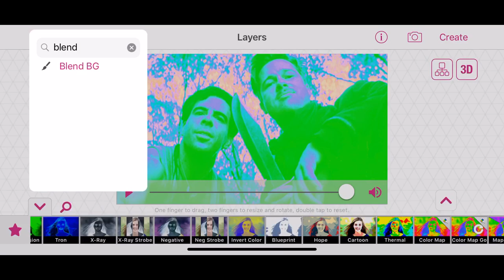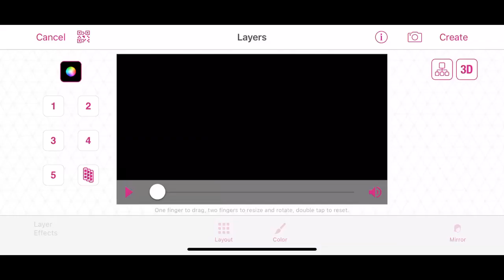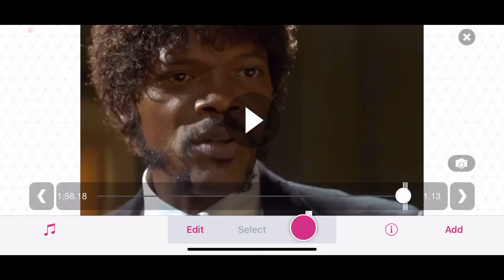𝕣𝕖𝕥𝕣𝕠 effects on videostar!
my edit insta: ⤵︎

requests?